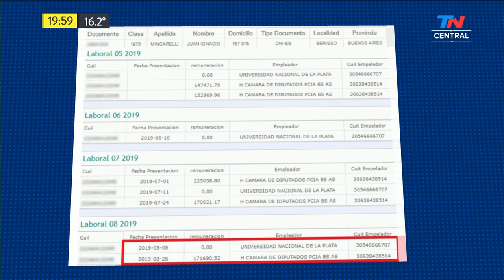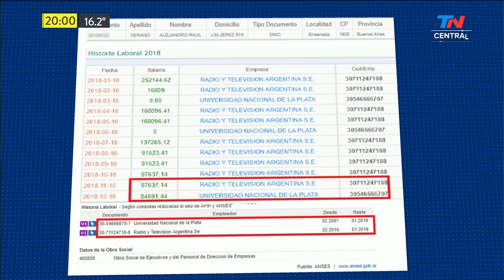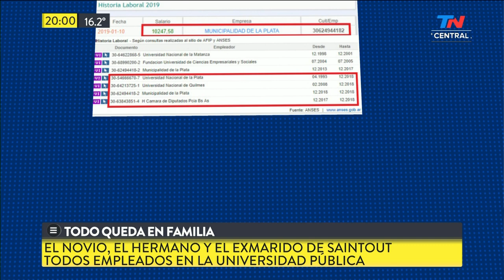La candidata a intendente y los nombramientos de familiares en la universidad pública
La candidata Florencia Saintout puso a su exmarido, hermano y novio en cargos dentro de la universidad de La Plata.

Fragmento de "TN Central" emitido el Miércoles 16 de Octubre de 2019.